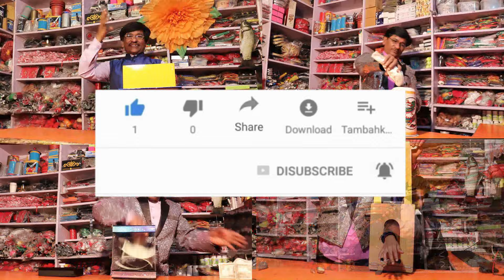sleeve booke (jadu se ballon bana phool ) | pandit magic shop whatsapp no.9934607159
the price of sleeve booke is rs.300